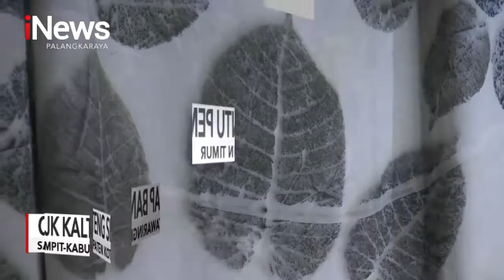SAMPIT, OJK KALTENG SIAP BANTU PEMASARAN PRODUK UMKM